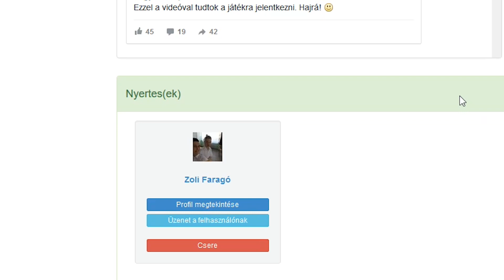Nyereményjáték Sorsolás!!! Feri A DroidFan#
Elérkezett az idő, hogy végre kiderüljön ki nyerte a Google Cardboardot!! Gratulálok a nyertesnek! :)